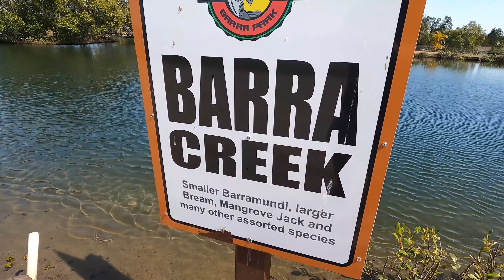Bli Bli Barra Park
We've made our way up to the Sunshine Coast and whilst on holidays we thought that we would stop in at the Barra Park. Tough day- wasn't sure whether to post this but it's my opinion! Enjoy.

Download the Ebook for $25- Nightcrawler Fishing: A Complete Guide to Catching Fish

We analyse all major species caught in predominantly South East Queensland and provide background information on the fish; how, when and where to catch the fish (including GPS marks); tips and things to try; maximising your chances and mastery fishing. In addition to the above listed there is boat launch and retrieve tips, sounder advice and much, much more. Nightcrawler Fishing is all about motivating anglers to get out there and do things for yourself as there is no substitute for time on the water. Getting to know your local waterways is a huge part of increasing your catch rates. Anglers can always teach themselves new tricks as fishing is a sport that continues to evolve. It is commonly stated the 10% of the anglers catch 90% of the fish. When you watch people fish on the water you really can see why. This book will give you the practical know how to maximise your catch rates and drastically increase your levels of enjoyment on the water, whether it be via land based fishing, from a craft such as Ski, SUP, Kayak and most importantly be in that 10% bracket. In this book I will give you the countless hours of research that has been backed by more countless hours of field testing on the water to sort out the shit advice and theories from the quality ones. I am certainly not a professional fisho, but I am a persistent and determined individual who will not stop until I have worked things out. This has included figuring out bait, lures, rigs, tides, moon, barometer, time of year, time of day and locations to catch the majority of South East Queensland's species myself, without the aid of charter boats or guides like most prominent fishing shows. Everything in this book has worked at some stage for me and I am sure that in turn it will work for you! This book is supported by YouTube clips and social media pages that contain further tips, how to advice, location guides, species guides and much more.